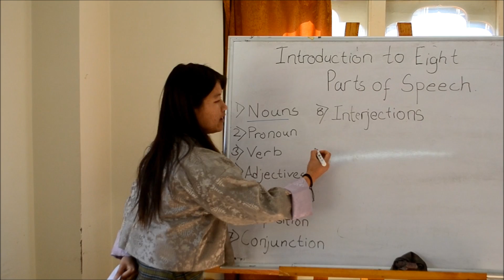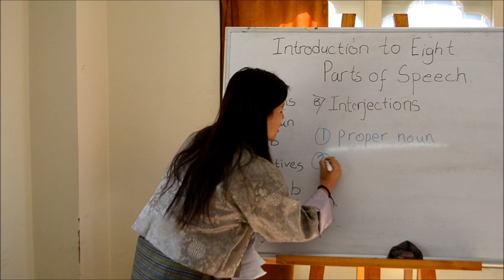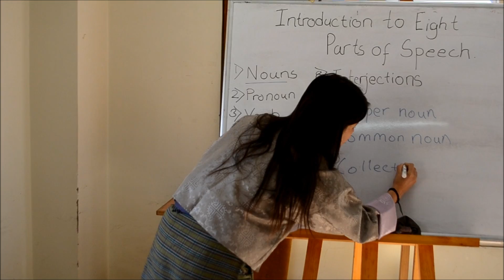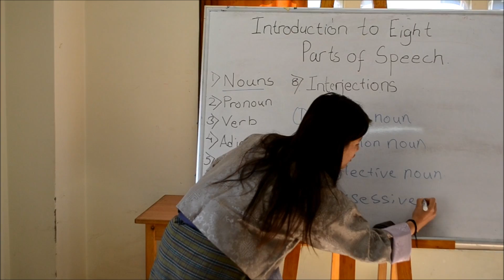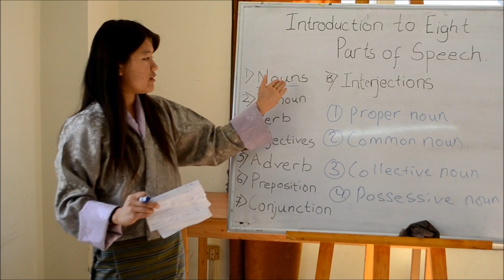3 Tshewang Yeden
English Teacher (Secondary Level)
Bachelor of Business Administration,Royal Thimphu College.
IELTS 6.0